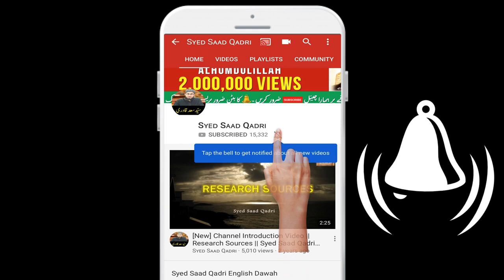Mujaddid ka matlab || مجدد کا مطلب